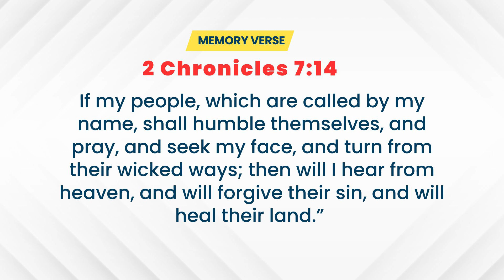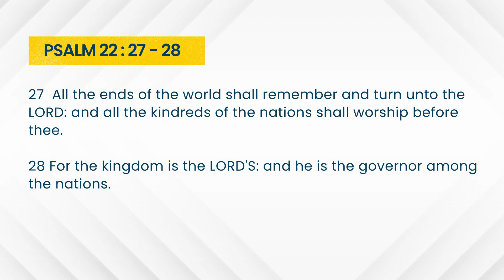Open Heaven Daily Devotional || PRAYERS FOR YOUR NATION || October 1st, 2024